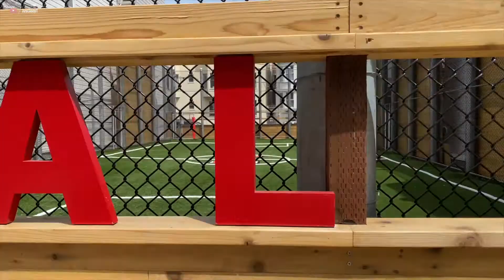63 - 5.22 | MoreJoeyT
PaintedLadies Jog edition!